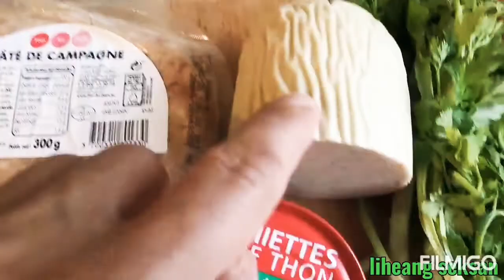វិធី​ធ្វើនំបុ័ង​សាច់ជ្រូកចញ្រ្ជាំ សាច់ប៉ាត់តេនិងត្រីខកំប៉ុង Nom pain dak sach pat te